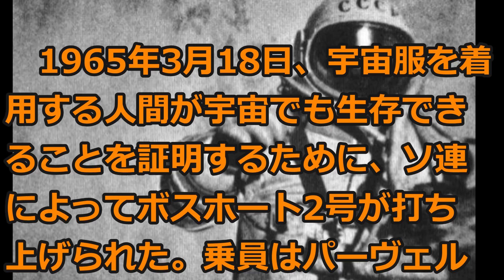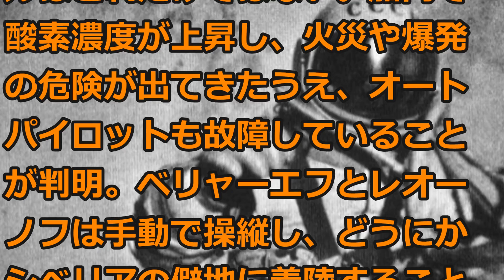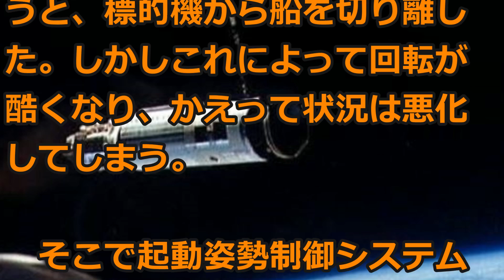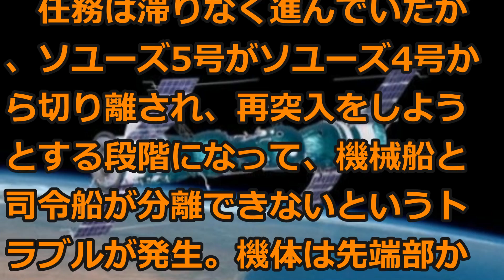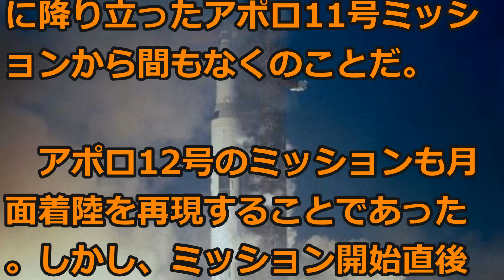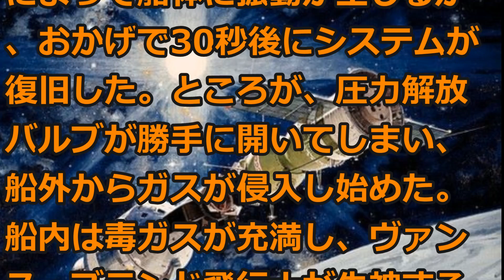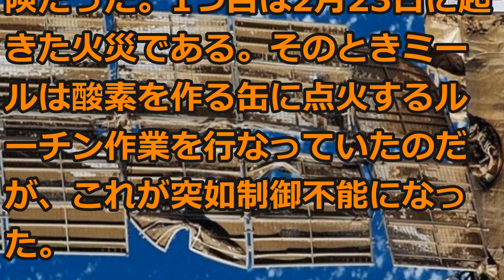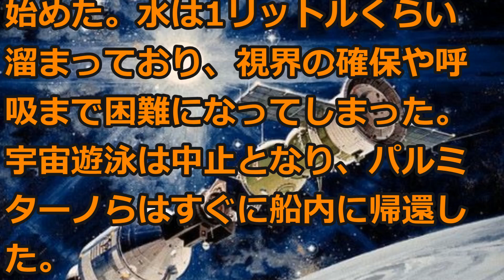危うく死亡事故につながりかけた宇宙関連事故、10選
10. リバティ・ベル7
9. ボスホート2号
8. ジェミニ8号
7. ソユーズ5号
6. アポロ12号
5. アポロ・ソユーズテスト計画
4. ソユーズT-10-1
3. ミール
2. STS-98
1. 国際宇宙ステーション第36次長期滞在

曲:まだ見ぬ明日に出逢うとき otowabi.com